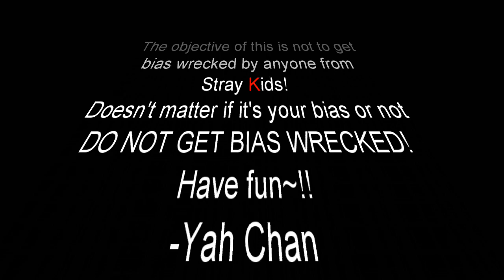Wanna Play [Stray Kids Interactive Game]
Health Bar is not accurate just there for show~